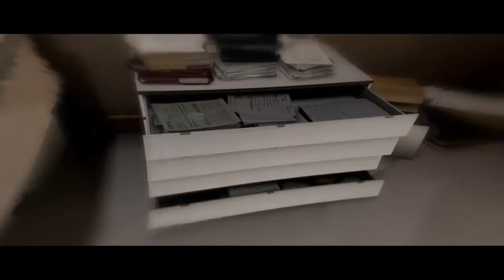Beyond: Two Souls™_20180531175604